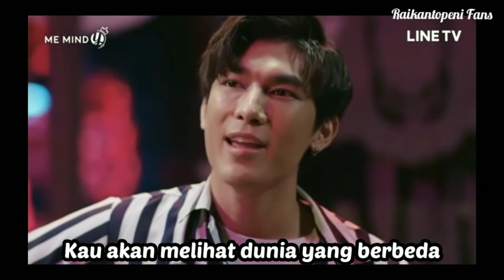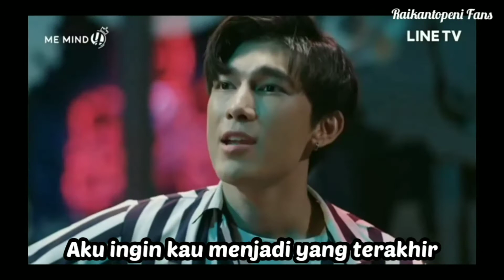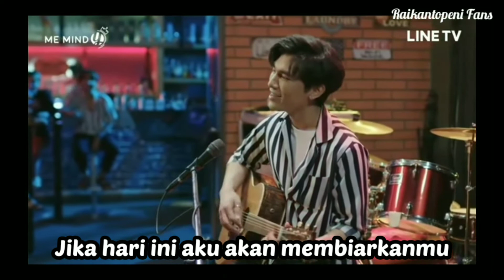Mew Suppasit - Hold Me Tight (Ost TharnType The Series) [INDO SUB]